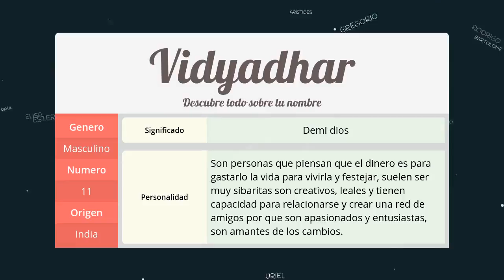Significado de Vidyadhar, nombre India para tu bebe niño o niña (origen y personalidad)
Descubre el significado del nombre (India) Vidyadhar y el origen de su procedencia. En la fuente original podras descubrir la personalidad y algunos datos curiosos del nombre para tu bebe.